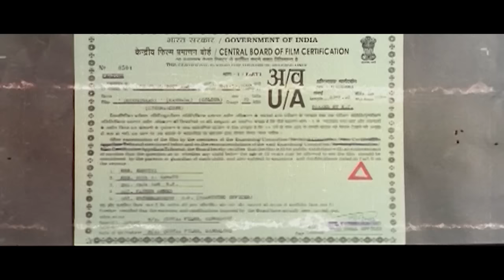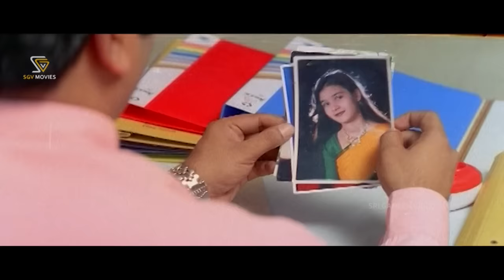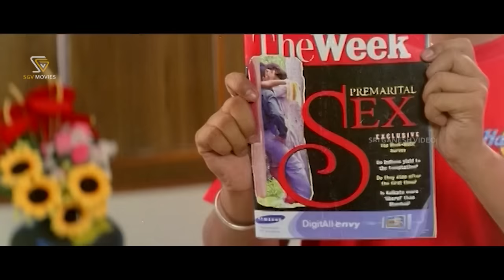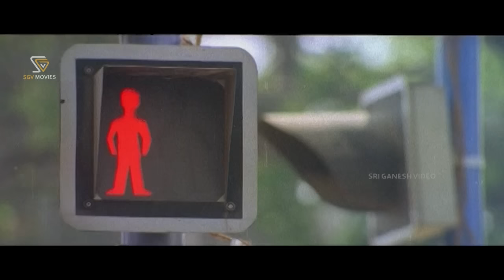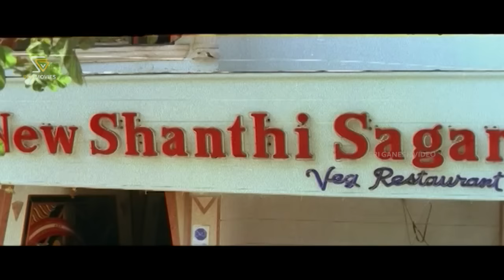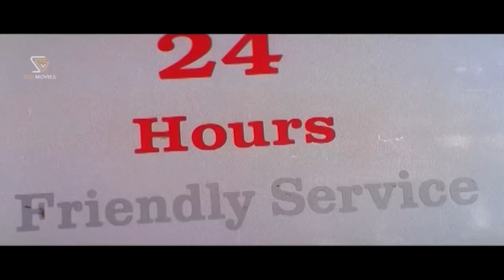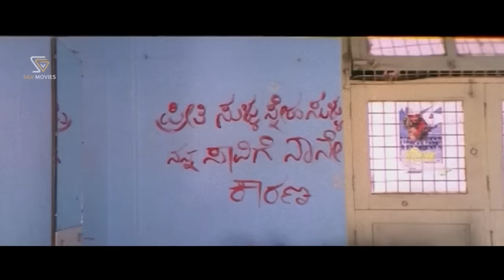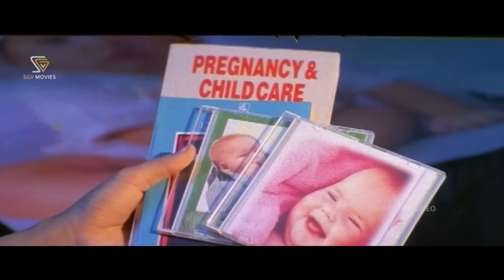Hudugigagi Kannada Full Movie | Radhika Kumaraswamy | S P Charan | Ganesh | Anand | Nagashekar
Watch Hudugigagi Kannada Full Movie. Starring Radhika Kumawswamy, SP Charan, Golden Star Ganesh, Master Anand. On SGV Digital - Kannada Full Movies YouTube Channel.

Film: Hudugigagi – ಹುಡುಗಿಗಾಗಿ

Starring: S P Charan, Radhika, Anand, Haridas, Ganesh, Nagashekar, Honnavalli Krishna, Bank Janardhan, Dayal

Director: B Manjunath
Banner: Surya Films
Presenter: G Srinivasa Rao
Producer: G Srilakshmi, Manjula Chandru
Dialogue: Dayal
Lyrics: Shashan
Year: 2003